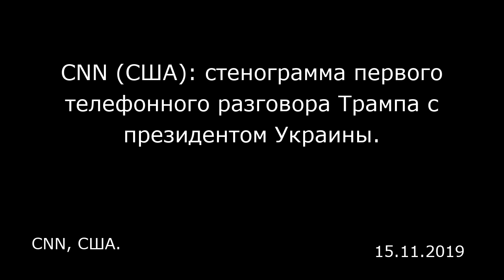CNN (США): стенограмма первого телефонного разговора Трампа с президентом Украины. CNN, США.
CNN (США): стенограмма первого телефонного разговора Трампа с президентом Украины.
CNN, США.

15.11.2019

  НЕСЕКРЕТНО//ТОЛЬКО ДЛЯ СЛУЖЕБНОГО ПОЛЬЗОВАНИЯ  Ограниченный доступ 001397  БЕЛЫЙ ДОМ  ВАШИНГТОН  конфиденциально  не копировать  запись телефонного разговора  тема: (Н/С//ДСП): Телефонный разговор с избранным президентом Украины  Владимиром Зеленским    УЧАСТНИК: Избранный президент Украины Владимир Зеленский    Переводчик: предоставлен Госдепартаментом  Стенографисты: Зал оперативных совещания Белого дома  ДАТА, ВРЕМЯ 21 апреля 2019 г. 16:29-16:45  МЕСТО Самолет президента (Борт №1)  Президент Трамп: Хочу поздравить вас с тем, что вы прекрасно справились, и поздравляю с потрясающим избранием.  Избранный президент Зеленский: Спасибо за звонок. Большое спасибо. Я очень рад, что вы мне позвонили, и благодарю за поздравление.  Трамп: Это были потрясающие выборы.  Зеленский: Еще раз большое спасибо. Знаете, мы очень старались сделать все возможное. Прекрасным примером для нас были вы.  Трамп: Я думаю, вы отлично справитесь. У меня на Украине есть много друзей, которые вас знают, и которым вы нравитесь. У меня есть много друзей с Украины, и они думают — искренне — надеялись, что вы победите.  Я считаю, что в некотором смысле, я сделал нечто подобное. Мы в США (Соединенных Штатах Америки) делаем огромные успехи — у нас сегодня самая эффективная и развитая экономика за все время. Я просто хотел вас поздравить. Не сомневаюсь, что вы будете прекрасным президентом.  Зеленский: Прежде всего, еще раз благодарю вас за поздравления. Мы, украинцы, независимая страна и независимая Украина ...